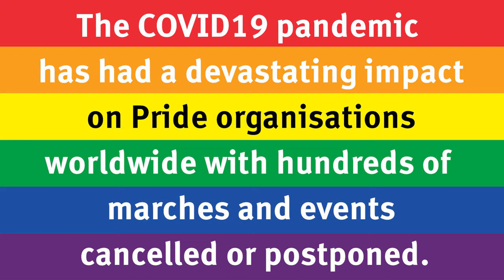QPS LGBTI+ Support Network partake in Global Pride 2020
Officers within the Queensland Police Service's LGBTI+ Support Network had the great opportunity to be a part of this year's online Global Pride event.